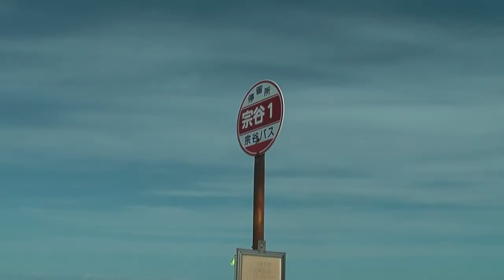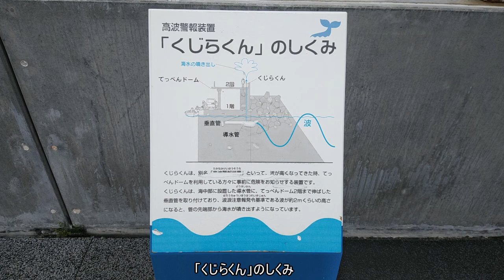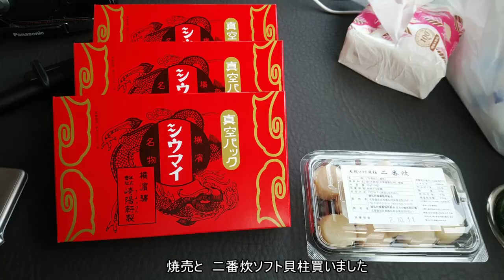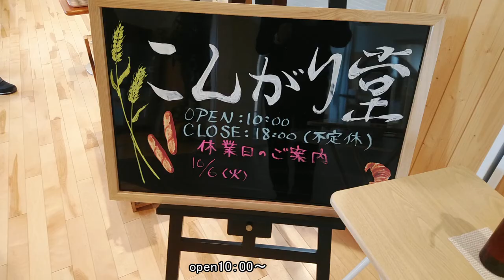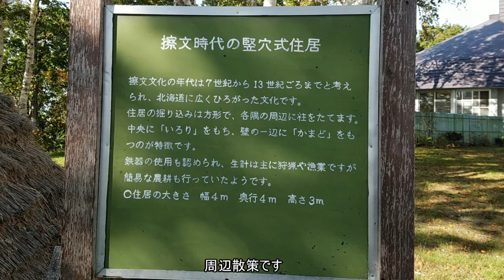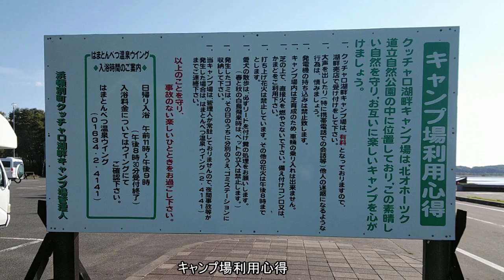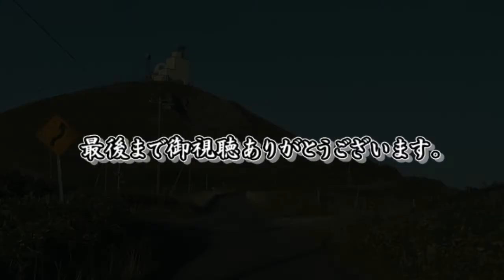【北海道日帰りドライブ】宗谷丘陵～浜頓別温泉 オホーツク海沿いの旅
稚内から浜頓別温泉に向かう道中。オホーツク海沿岸に生息する野生アザラシの様子や宗谷岬公園、道の駅浜頓別など観光地を紹介しています。

北海道をベースにバンコン　RICORSOで休日に夫婦二人旅を楽しんでいます。
北海道の大自然や道の駅、温泉や車内での様子を紹介しています。

★～立寄った施設の紹介～★
・猿払村漁業協同組合

★～動画の制作機材～★
使用車両：RICORSO　Limited　FALSTER
ナレーション：SofTalk